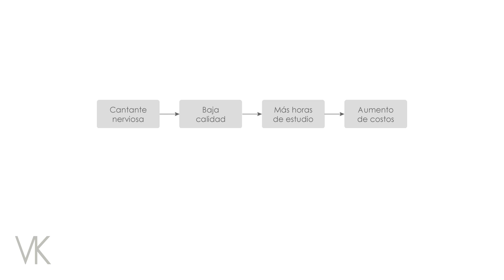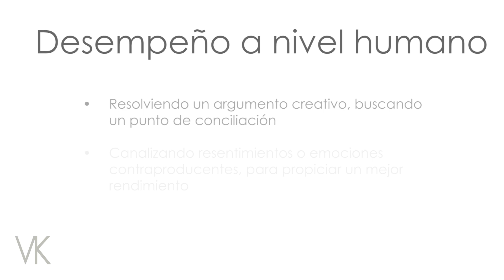¡VEN! ¡DESCUBRE! Conecta con el artista y disfruta la convergencia en tus PROYECTOS MUSICALES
Los ambientes de producción musical implican la convergencia creativa de varias personas. En estos equipos de trabajo se produce una gran variedad de interacciones interpersonales, que pueden tanto beneficiar como afectar el flujo creativo y administrativo del proyecto.